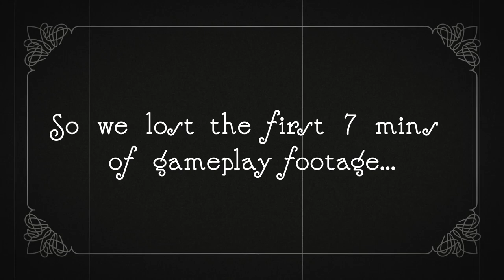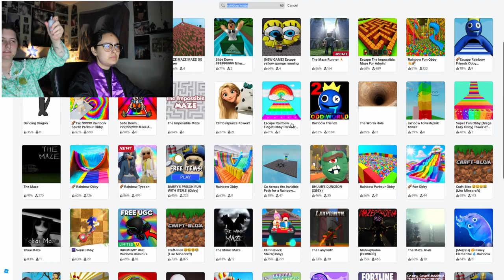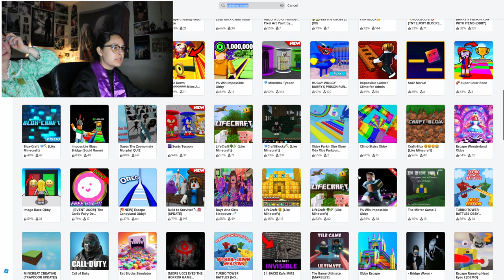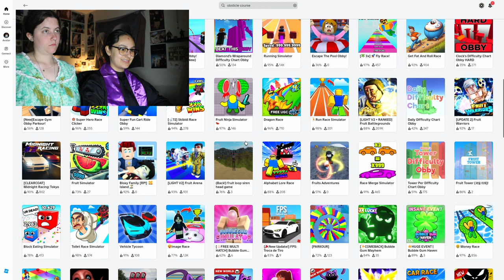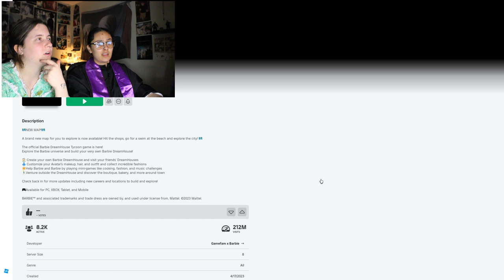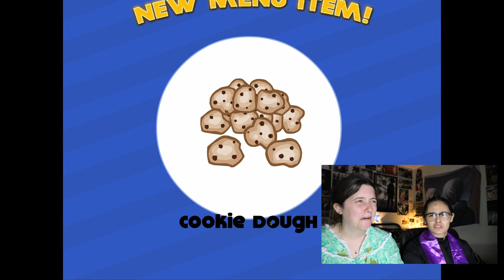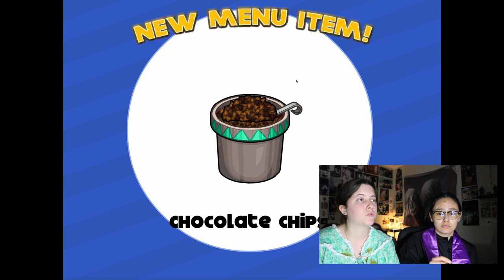Getting Drunk & Playing Cool Math Games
I got possessed by the minion Bob, but thankfully my ordained gf was there to exercise me!

0:00 Intro
1:53 Roblox Commentary
8:26 Roblox Gameplay
12:28 Poptropica Gameplay
19:05 Papa's Freezeria Gameplay
26:08 Papa's Taco Mia Gameplay